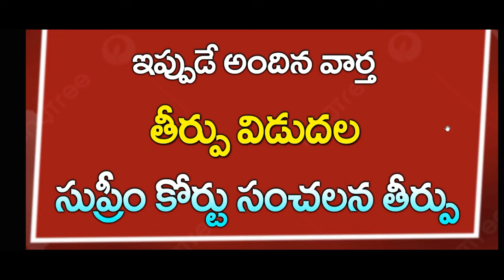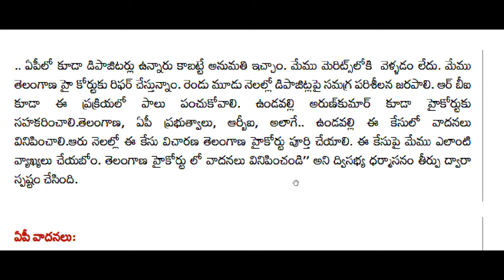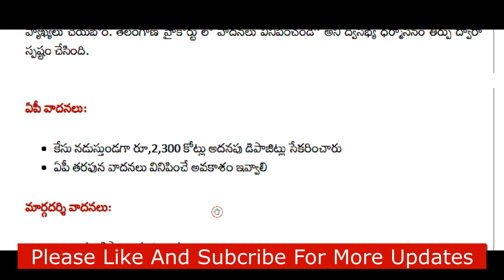ap తీర్పు విడుదల | సుప్రీం కోర్ట్ సంచలన తీర్పు |CJ| Breaking News | Telugu news